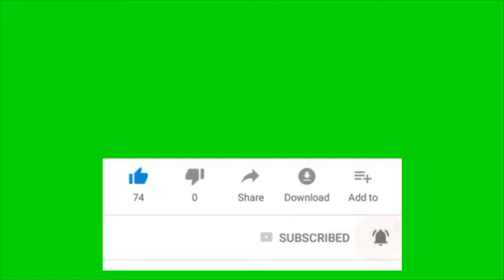Green Screen Youtube Subscribe Full version 1